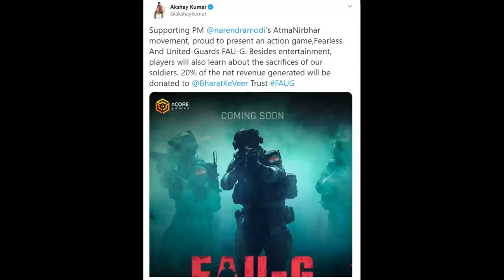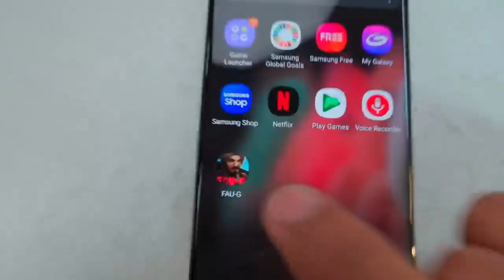*Important video* FAUG : Worst game ever made || Faug review hindi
So hello and welcome guys this is hashtag gaming your one stop destination for gaming and my name is ayush this channel uploads quality content on daily basis and subscribe once and if you get a video with boring quality then unsubscribe at that moment